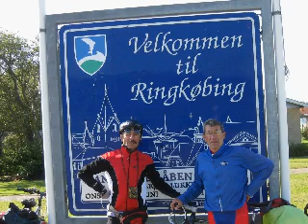Jutland (DK) - seconda parte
Cicloturismo in Danimarca-Jutland seconda parte del percorso in bicicletta da Goteborg a Lubecca.